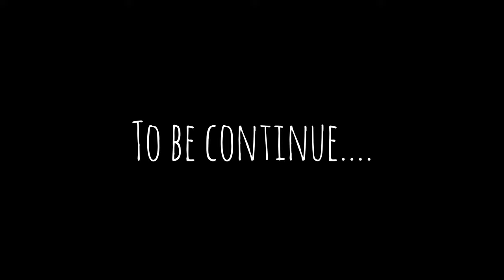Govt. Hrangbana College - 42nd Annual College Week - Prep Day + Day 1&2